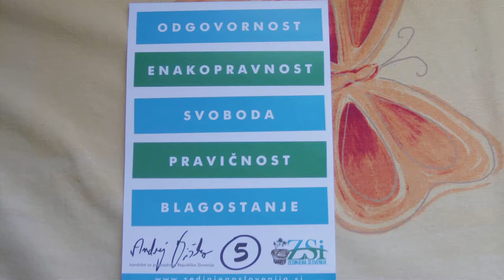KEKEC in ČISTA PETKA